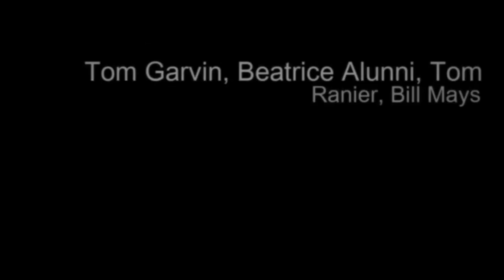ITI Records "Piano Jazz Variations"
Piano Jazz Variations from the ITI Records catalog. Featuring Tom Garvin, Tom Ranier, Beatrice Alunni, Bill Mays.  This track is called Tell Me by Beatrice Alunni and Marc Peillon.
Tracks:

1. In Peace 5:09 (Beatrice Alunni) ITI Music Corporation BMI
Beatrice Alunni & Marc Peillon “Dance With Me”
2. Laura 8:35 (Raskin & Mercer) ASCAP—Roblens Music Corp.
Bill Mays & Red Mitchell  “Two Of A Mind”
3. Autumn in New York 5:27 (Vernon Duke) Kay Duke/Universal Music Corp ASCAP Tom Garvin  “Alone”
4. Limehouse Blues 7:34 (Furber/Braham/Warner Bros. Inc ASCAP)
HRF – Heard Ranier Ferguson  “Back To Back”
5. Waltz New 7:14 (Jim Hall) BMI—JANHALL Music
6. Bradley’s Revenge 4:33 (Tom Garvin) ITI Music Corporation BMI
Tom Garvin  “Alone”
7. Tell Me 5:41 (Marc Peillon) ITI Music Corporation BMI
8. Willow Weep For Me 8:33 (Ronnell) ASCAP—Bourne Corp.
9. Liloo 5:14 (Marc Peillon) ITI Music Corporation BMI